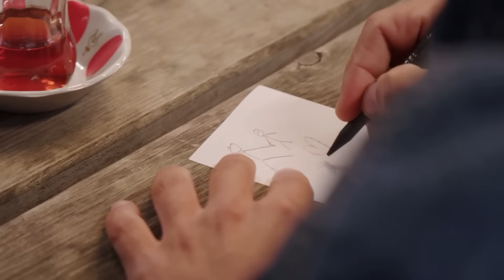Why Won't You Have My Babies?!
Turns out, Sarper has a secret child. One that his own family don't know about. And now he wants more kids with Shekinah! The problem is, Shekinah has no intention of having any more babies. And frankly, the irresponsible way Sarper acted towards his first child, I'm not sure he deserves to be a dad...

👇 What are your thoughts? Let's continue the conversation down in the comments below.

⭐ Missed my last Sarper and Shekinah videos?

In this video I'm recapping Shekinah and Sarper in 90 Day Fiance: The Other Way Season 5 Episode 18